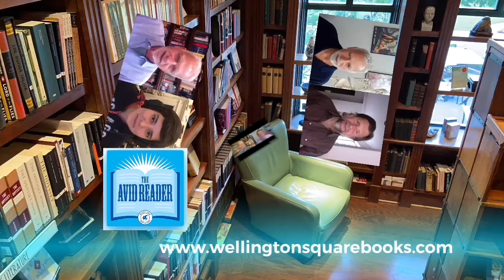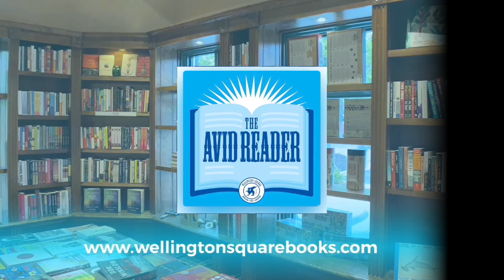David Neiwert - The Age of Insurrection: The Radical Right's Assault on American Democracy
The strange and terrible tale of the far right’s long war on American democracy . . .

From a smattering of ominous right-wing compounds in the Pacific Northwest in the 1970s, to the shocking January 6, 2021 insurrection at the U.S. Capitol, America has seen the culmination of a long-building war on democracy being waged by a fundamentally violent and antidemocratic far-right movement that unironically calls itself the "Patriot" movement.

So how did we get here? Award-winning journalist David Neiwert — who been following the rise of these extremist groups since the late 1970s, when he was a young reporter in Idaho — explores how the movement was built over decades, how it was set aflame by Donald Trump and his cohorts, and how it will continue to attack American democracy for the foreseeable future. Neiwert especially studies how the Pacific Northwest has long been a breeding ground of extremist violence, from the time when neo-nazis migrated to the area from southern California in the 1970s, through the great battles in Portland and Seattle and neighboring towns over the last decade.

Laying out how these groups organize their terroristic violence and attacks on democratic institutions at every level—including local, state, and federal targets—Neiwert details what their strategies and plans look like for the foreseeable future.

David Neiwert is an award-winning investigative journalist and the author of several books, including Red Pill, Blue Pill: How to Counteract the Conspiracy Theories that are Killing Us (Prometheus 2020), Alt-America: The Rise of the Radical Right in the Age of Trump (Verso 2017), Of Orcas and Men: What Killer Whales Can Teach Us (Overlook 2016), and And Hell Followed With Her: Crossing the Dark Side of the American Border (Nation Books 2013).